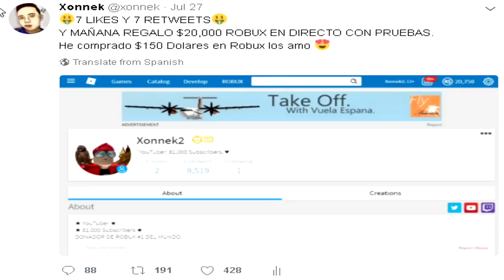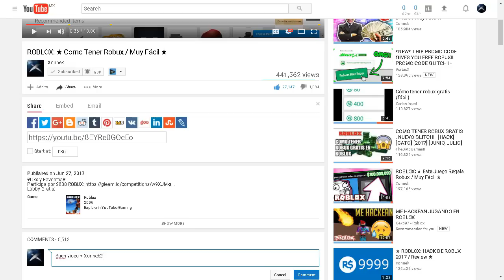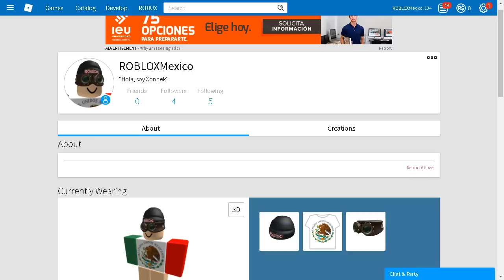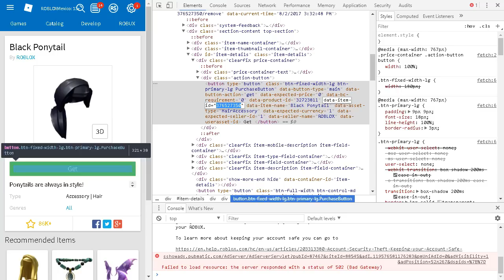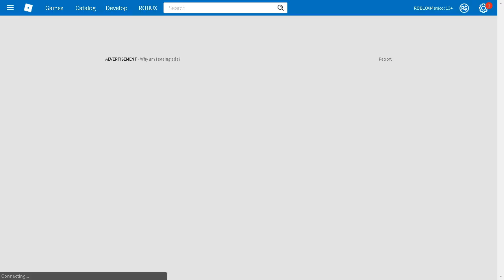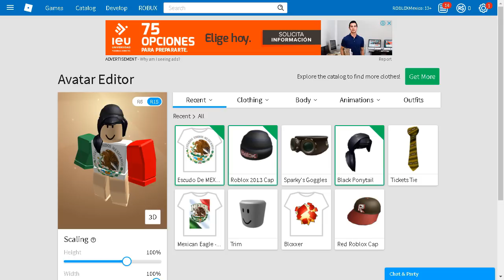ROBLOX: ★ COMO TENER EL CATÁLOGO GRATIS / HACK ★